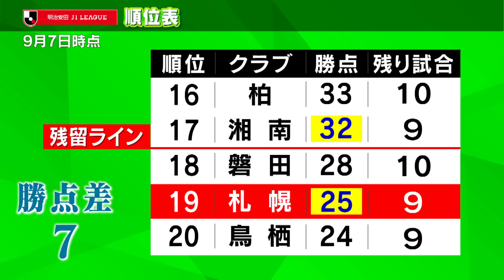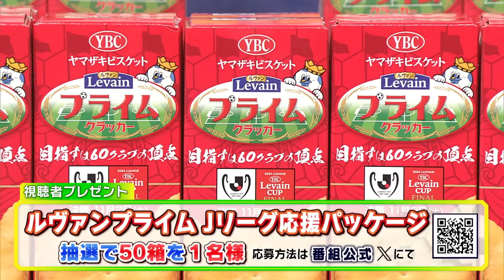無失点勝利の立役者！菅野孝憲選手がスーパーセーブを解説！【KICK OFF! HOKKAIDO】2024年9月7日（土）放送回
北海道のサッカーを盛り上げる番組『KICK OFF! HOKKAIDO』
Jリーグ・コンサドーレや北海道の情報をお届けしながら、サッカーに携わる北海道の皆様にも参加いただき、一緒に作り上げていく 地域密着型応援番組です。

【放送内容】
■第29節 川﨑Ｆ戦　菅野選手バズreview
Ｊ１残留をかけた終盤戦で、難敵・川崎フロンターレに２対０で勝利！
無失点勝利の立役者、GK菅野選手ご本人にスーパーセーブを解説してもらいます

■ルヴァンカップ 準々決勝 第１戦
横浜FM戦のハイライト

■スゴ技選手権
バーモントカップ全国大会ベスト８に輝いた「苫小牧ELSOLE-FC」が
スゴ技に挑戦してくれました！

■スポーツくじ「WINNER」新CMが登場！